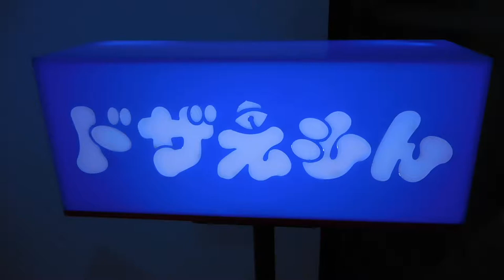DSCN1219 20171202THE ドザえもん展 TOKYO 2017